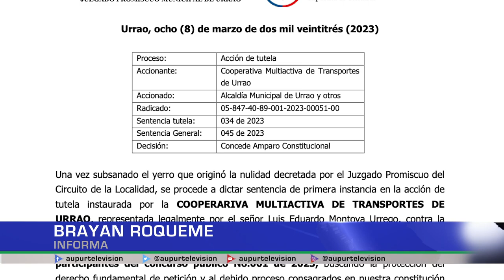Ordenan rehacer licitación para motocarros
El juzgado promiscuo municipal de Urrao, ordenó rehacer el proceso licitatorio que pretendía entregar licencia para prestar el servicio de transporte público mixto en motocarros en el municipio.